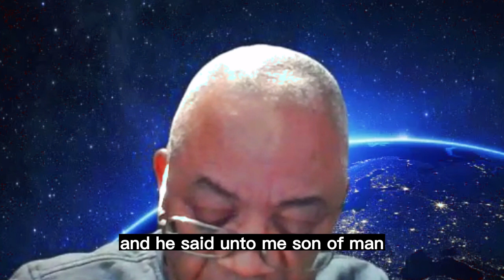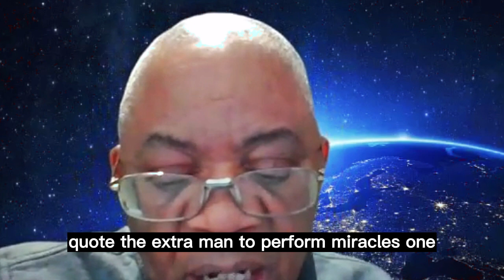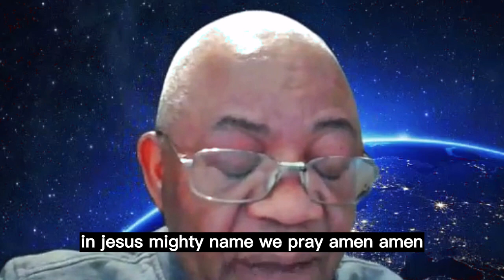The Days of the Miracles are not Over | Dr Olusoga Adepoju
You are welcome to RCCG OVERCOMER COVENANT ASSEMBLY  official Youtube page. Thank you for visiting us here.

 THE OVERCOMER COVENANT ASSEMBLY is a parish of the REDEEMED CHRISTIAN CHURCH OF GOD led by Pastor Thomas Adeyemi,  where  we are mandated to make Jesus real and appealing. It is a place where the word of God is taught with simplicity, insight, and revelation. We have witnessed the impact of the word of God in the lives of our members which has caused transformation, deliverance, and salvation.